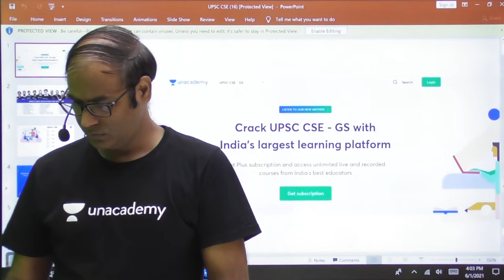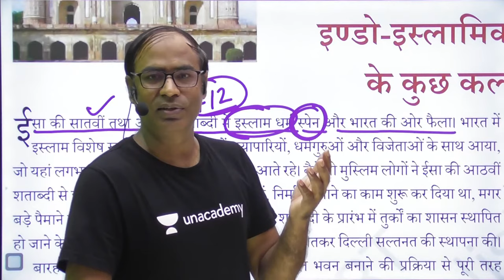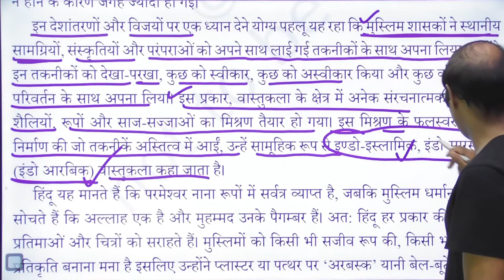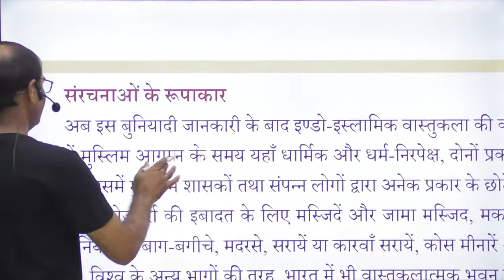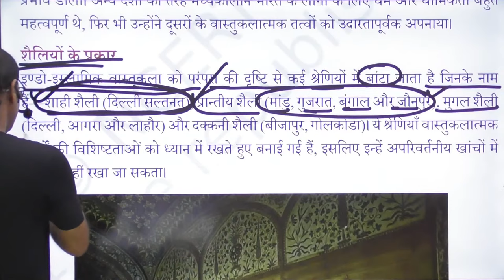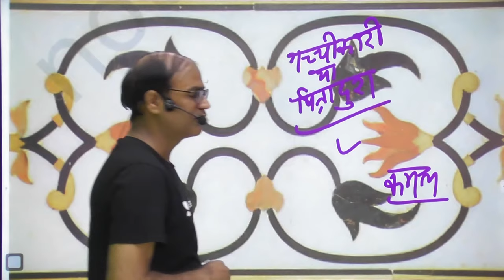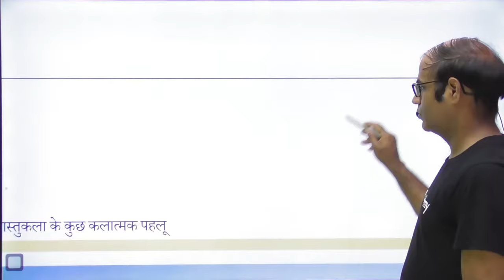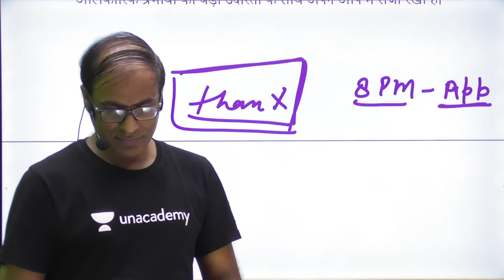Art & Culture | NCERT Class 11th | Lecture 13 | UPSC CSE/IAS 2021 | Sanjeev Pandey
Sanjeev Pandey will be conducting this session on Art and Culture from Class 11th NCERT and it is a critical UPSC CSE topic. The session is entirely in the Hindi language and is extremely important for Hindi medium students who are preparing for competitive exams like UPSC CSE. This is a high yield series for UPSC CSE Mains  2021/2022/2023 Hindi.

Unacademy Subscription Benefits:
1. Learn from your favourite Educator
2. Dedicated DOUBT sessions
3. One Subscription, Unlimited Access
4. Real-time interaction with Educator
5. You can ask doubts in the live class
6. Limited students
7. Download the videos & watch offline